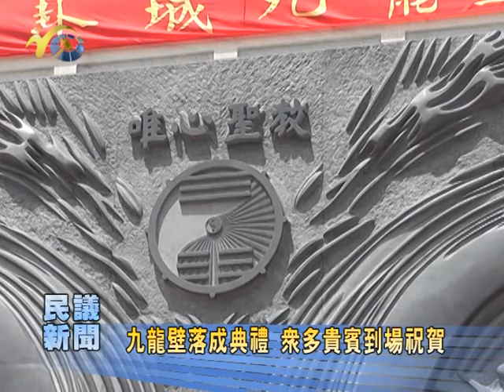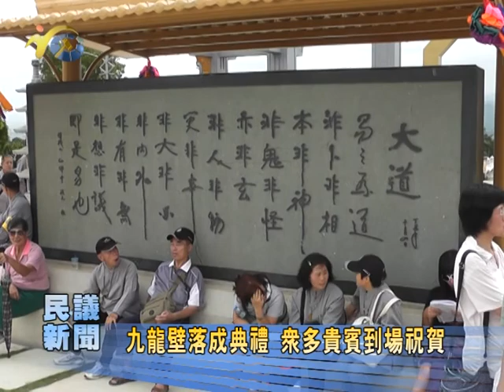P1010625 03 02新聞1 九龍壁落成典禮1